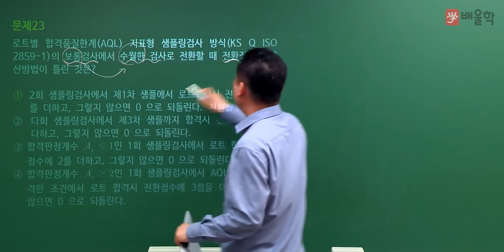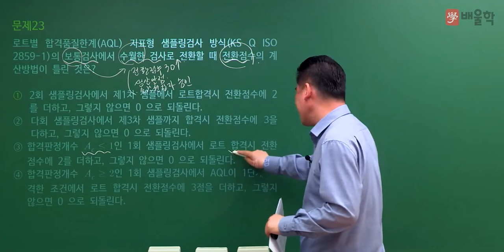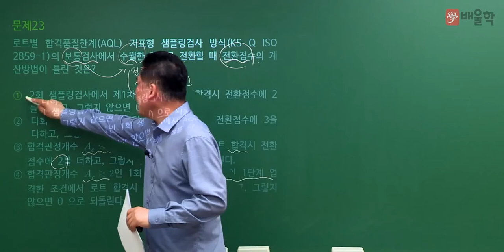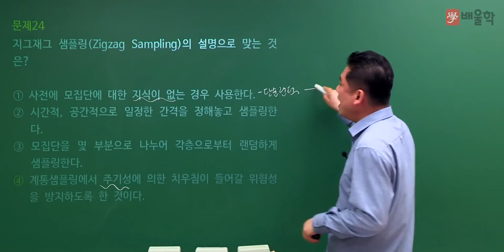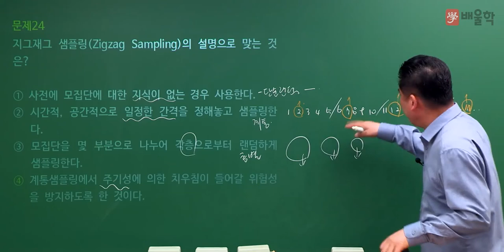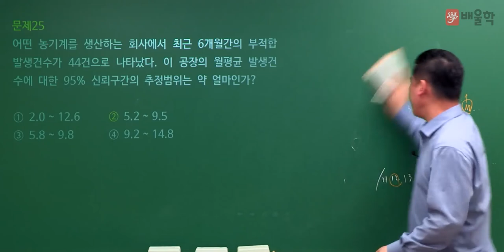[품질경영기사 필기] 2022년 1회 필기 기출 풀이 2과목 통계적 품질관리2 - 정헌석 교수님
21년 경력 노하우, 품질 명공 정헌석 교수님의
2022년 1회 품질경영기사 필기 2과목. 통계적 품질관리 기출문제 해설 강의!